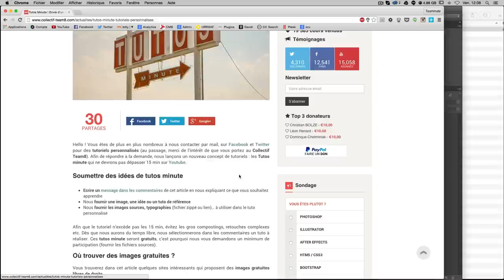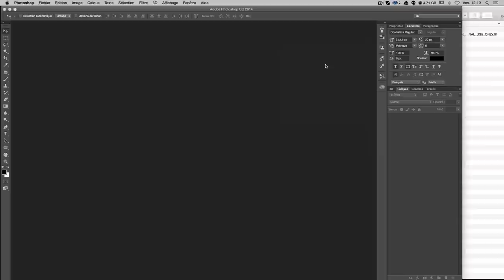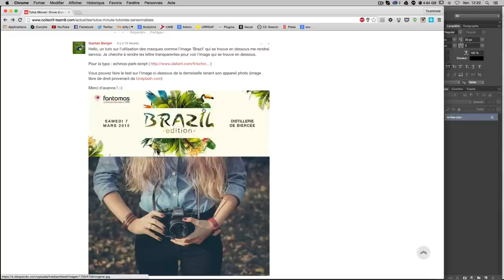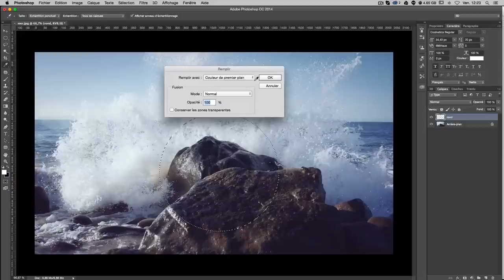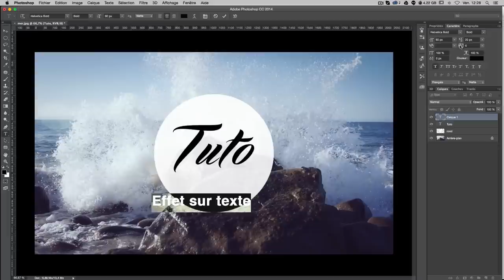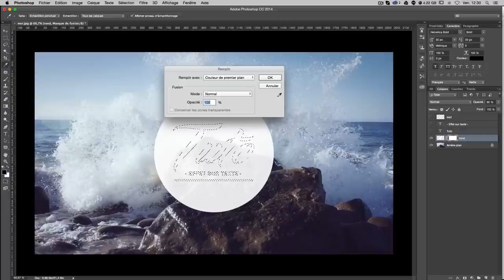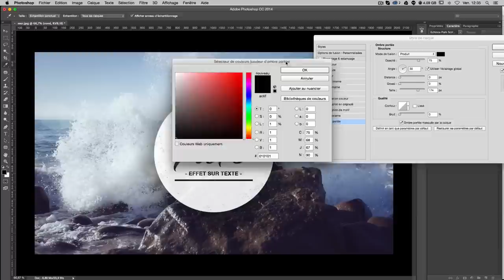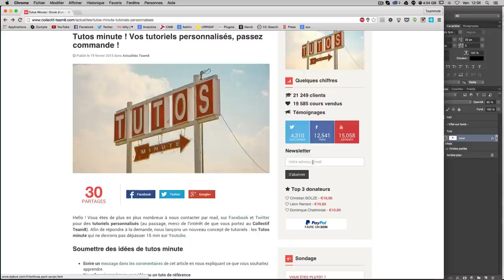[TUTO] COMMENT CRÉER UN EFFET SUR UNE TYPOGRAPHIE AVEC PHOTOSHOP CC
Tutoriel Photoshop CC pour t'apprendre à créer un effet sur une typographie à l'aide des masques du logiciel.

Voici le tout premier tutoriel Photoshop de la série Tutos Minute proposé par Gaetan Berger qui souhaitait un cours personnalisé sur l'utilisation des masques et de la typographie.

Programme du tuto effet typo

► Utilisation des masques et des calques afin d'afficher l'image d'arrière plan dans une typographie

Ce tuto effet typo est destiné à un public débutant et peut être suivi à partir de la version CS6 de Photoshop. Pour toutes questions concernant ce cours en vidéo, merci de nous laisser un message dans les commentaires.